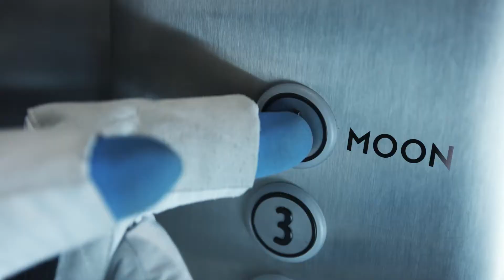ELEVATOR... TO THE MOON! VR - Launch Trailer【Oculus Rift, Gear VR】ROCCAT Games Studio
This is the first VR title from ROCCAT Games Studio, an in-house development team launched by the gaming peripheral manufacturer earlier this year. While a team of 10 works on Sick City, a real-time tactical combat game, the Elevator crew is currently made up of just ROCCAT Game Director Marc Barnes, Developer Carsten Busold, and 3D Artist Hannah Paulmann.

Follow Portal Virtual Reality for more!